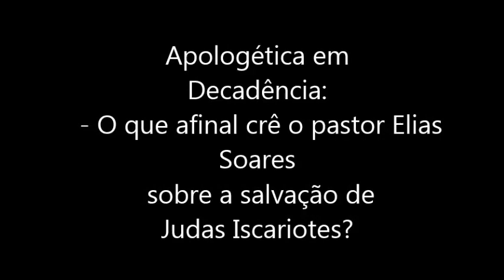Apologética em Declínio - O que de fato o pastor Elias Soares ensina sobre o destino de Judas?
No século XXI presenciamos uma decadência da apologética brasileira pois existem divergências que não deveriam existir entre os apologistas brasileiros. É preciso ler e meditar mais nas Escrituras Sagradas para evitarmos confundir os irmãos de variadas igrejas. Quando o pastor Elias Soares afirmou em seu facebook - 2 outubro de 2019: “O fato de Jesus saber que Judas iria cair, e mesmo assim prometer-lhe um trono, é uma prova de que Judas era salvo e não um predestinado ao inferno (Mt 19.28). Essa é para os Calvos!”. A salvação de Judas Iscariotes é algo que se entende quando se ouve o vídeo - 3 PERGUNTAS COMPLICADAS P/ OS CALVINISTAS
Acontece que nos dias 15 e 17 de outubro de 2019, as postagens do pastor Elias Soares ensinam que Judas Iscariotes não foi salvo: “Estou passando por aqui só para corrigir um erro da postagem anterior. Por gentileza, vejam o que eu quis dizer: "O fato de ser salvo, segundo a presciência de Deus, não significa estar salvo para sempre. Pois Judas Iscariotes, segundo a presciência de Deus, foi salvo mas se perdeu".  Mas a pergunta que fica em dúvida seria: “Se o pastor Elias verdadeiramente não acredita na salvação de judas Iscariotes, o por que do vídeo acima continua no ar?”  É uma pergunta que somente o pastor Elias Soares deve responder, afinal ele fez uma pergunta complicada (segundo ele) aos calvinistas, entretanto, uma das perguntas já foi respondida no vídeo a seguir -  3 perguntas complicadas para os calvinistas - "Judas foi salvo?" - parte 1

Espada triunfante - ministério de Defesa da Fé
                                                              copyright - 2019